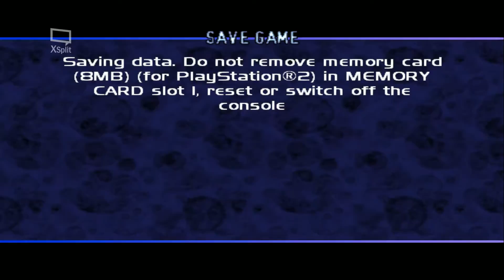the thing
Slot: 0 | Speed: 100% (59.97) | Limiter: Normal |  via XSplit